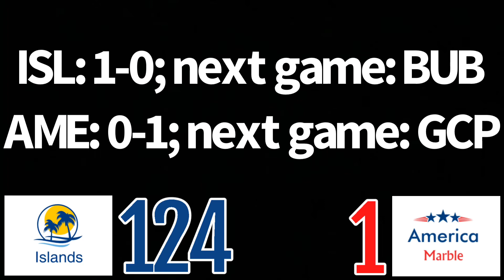2019-20 Balanced Jump round 1: Islands vs America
Here is round 1 division B game 1 of the 2019-20 Balanced Jump marble tournament!

Two all time greats in Islands and America are ready to set the stage in this year’s Balanced Jump!